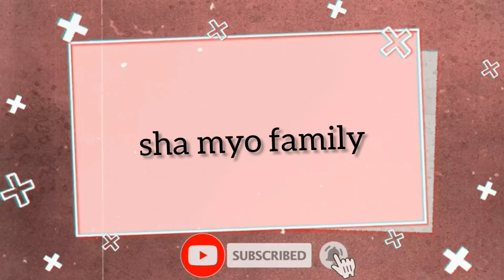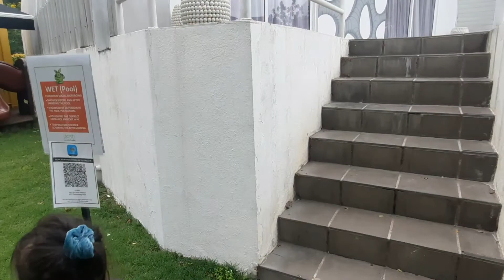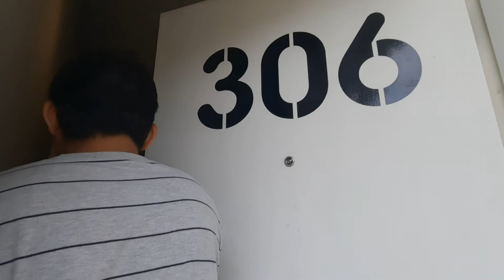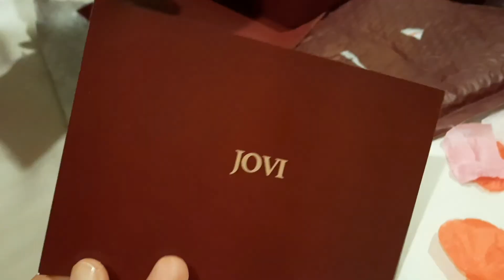Staycation at Dash Box Hotel || cyberjaya